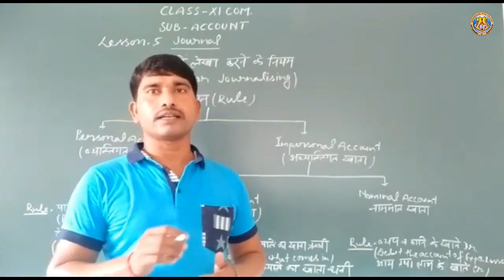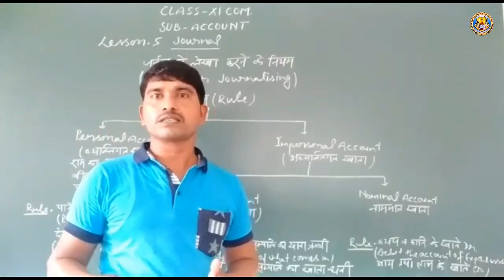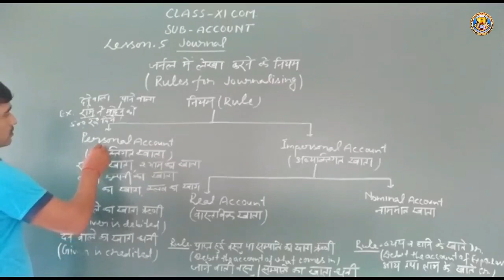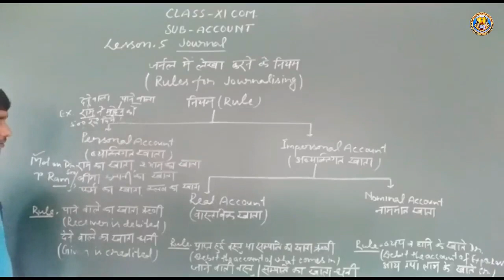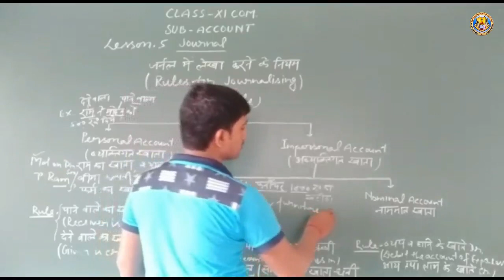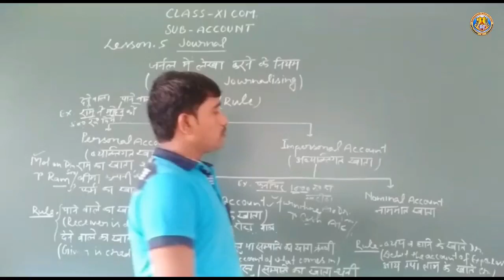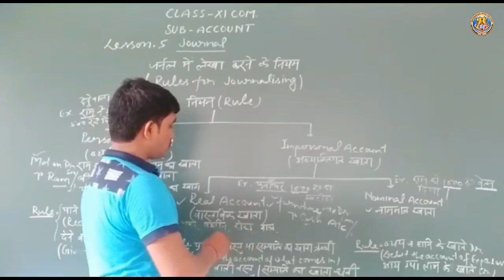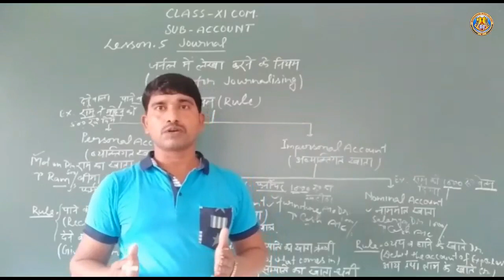Class XI Com Acc Chapter 5 Part 2 By Ravi Prakash Sir